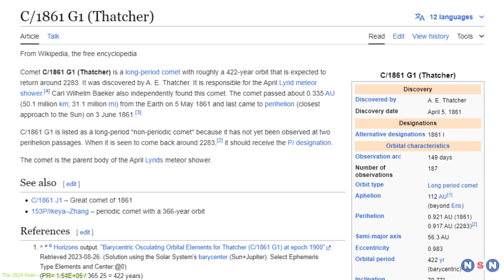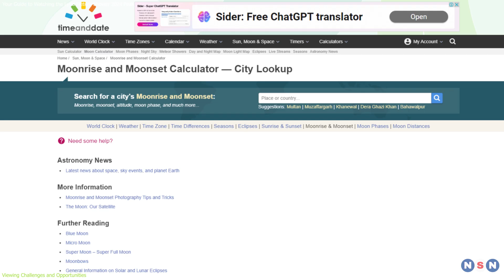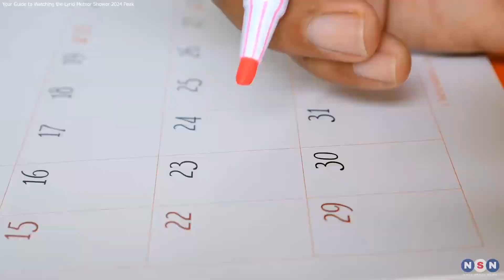Don't Miss Out! Here's Your Guide to Watching the Lyrid Meteor Shower 2024 Peak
Watch the skies ignite with the annual Lyrid meteor shower on April 21-22! Discover the best times and spots to view up to 20 meteors per hour streak across the night. Perfect for astronomy lovers and stargazers alike, this video will guide you through how to maximize your meteor watching experience.

Chapters:
00:00 Introduction
00:41 The 2024 Peak—A Night to Remember
02:59 Viewing Challenges and Opportunities
04:51 A Universe of Showers
06:48 Outro
07:20 Enjoy